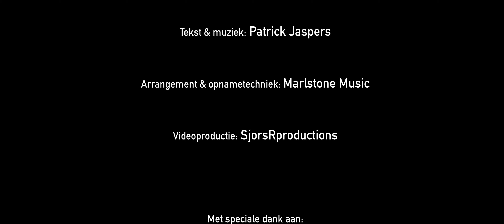Zoe sjoen um te zien! Vastelaovend 2021 (Finalist LVK21) Katja Henz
Nieuwe lied voor het seizoen 2021. Een jaar anders dan andere maar niet te min toch een nieuw vastelaovendslied. Een warme, gezellige sjoenkeleer, wederom geschreven door Patrick Jaspers en geproduceerd en opgenomen door Marlstone Music! Walsen jullie mee?

video: SjorsRproductions

Met dank aan: Manon Coenen, Kallebeske Sittard, Starmagic Grime & Visagie en Cafe de Fockink